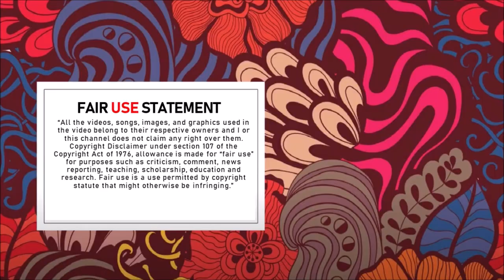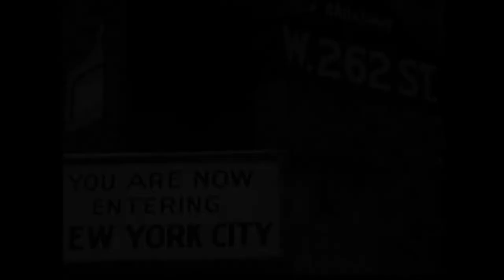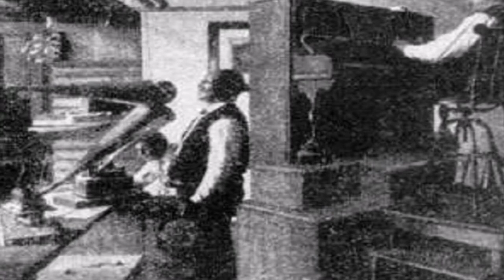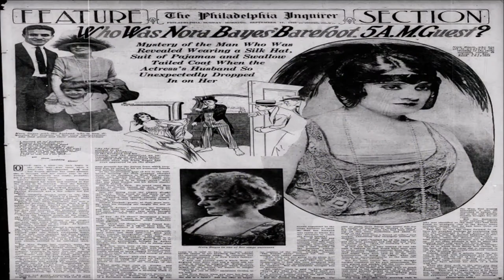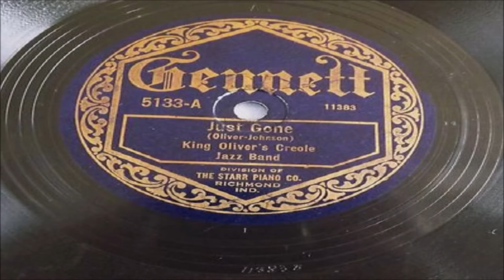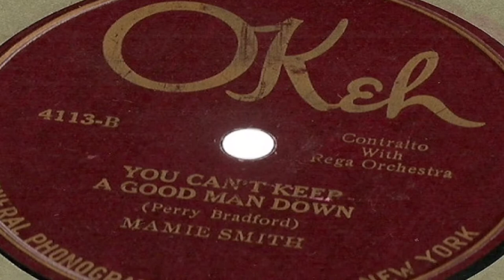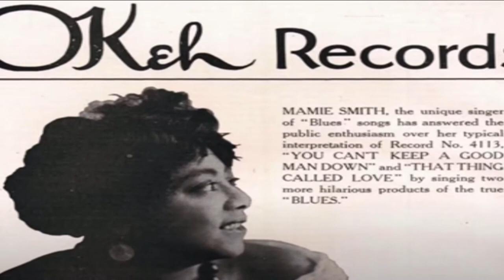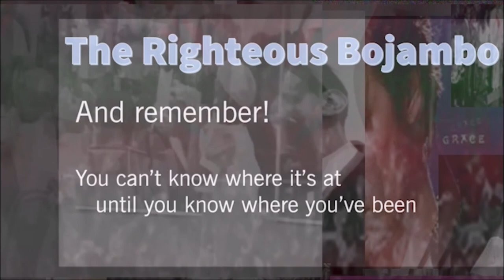The Righteous Bojambo #30 - What You're Gonna Need is an Undertaker Man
Where does the classic canon begin? To my mind of thinking, it begins in a small room in New York City just over 100 years ago, when three fellows decided there was money to be made in giving the people what they wanted to hear, not what the record industry barons thought they should be hearing. Add to those three a remarkably gifted woman and all of a sudden, it was on for young and old, and our journey began.